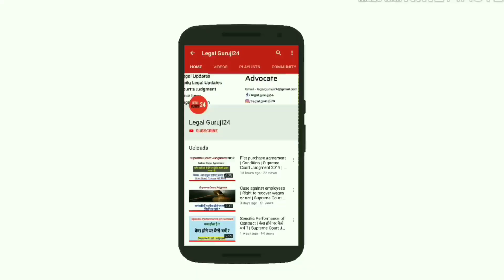Motor Vehicle Act And Indian Penal Code can be applied together | Supreme Court || Kuldeep Singh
Hello friends me hu Kuldeep Singh and is video me mene aap ko Supreme Court or High Courts ke judgments ke baare me btaya hai.